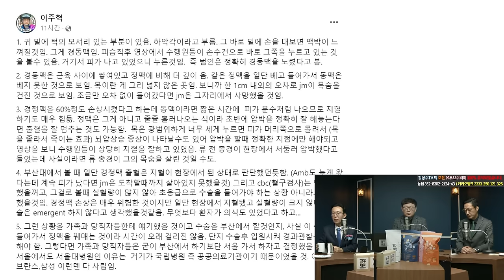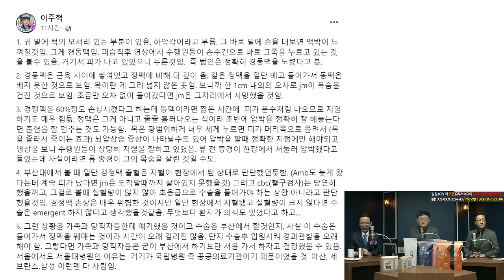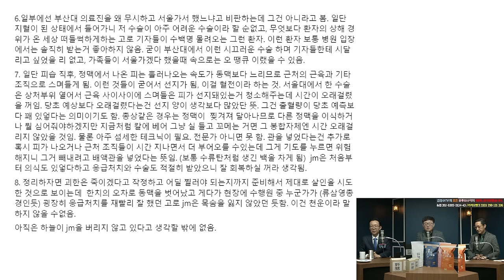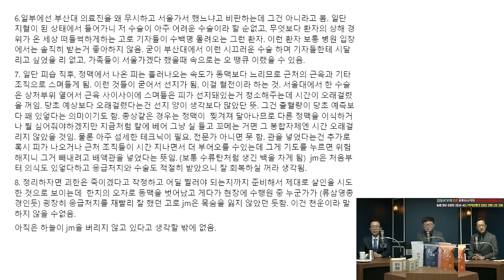천우신조(天佑神助) 하늘은 이재명을 돕고 있다 | 김성수 최한욱 민병선의 시사독설 시즌2